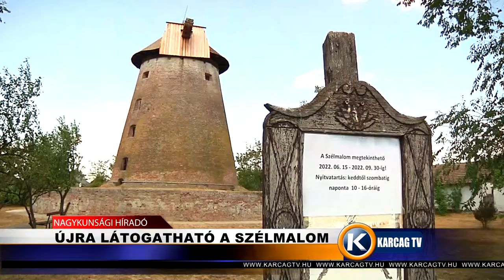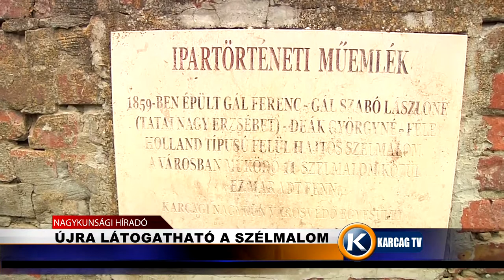Újra látogatható a szélmalom